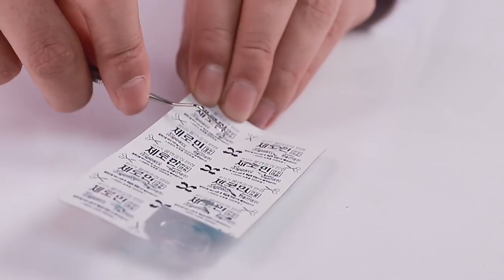ASMR 파괴하다 알약 Destroying Pills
👇안녕하세요 ❤️

안녕하세요 여러분~ 오늘도 자막이 있습니다.
집 약통에 오래 보관된 약들을 파괴하고 부셔보았습니다.
모아보니 생각보다 약 색깔이 예뻐서 놀랐어요.
약은 쓰고 먹기싫지만!!
아플때는 우리에게 꼭 필요해요❤️

Hello everyone ~ There are subtitles today.
Destroyed and smashed the drugs that have been in the house for a long time.
I was surprised that the color was pretty than I thought.
I don't want to eat medicine !!
We need it when we are sick

여러분의 댓글과 좋아요는 제가 영상을 만들때 큰힘이 됩니다^^
제 영상을 여러분들의 SNS에 공유하실때는 출처를 꼭 표기 부탁드립니다.
공유 많이많이 해주세요~~♥

Your comments and likes will be great when I make a video ^^
When you share my video on your social media, please indicate the source.
Please share a lot ~~ ♥

👇멤버쉽후원 링크👇

더좋은 비디오 제작을 위해서 소품 및 장비구매에 사용하겠습니다.
I will use it to purchase props and equipment for better video production.

👇화장품후원 부탁드립니다.👇
여러분들이 사용하시다가~ 혹은 사용하지않는 화장품이 있으시면
아래의 주소로 보내주세요^^.

: 서울특별시 노원구 덕릉로 721 (중계동) 정진아트리움 상가 2층 성재규